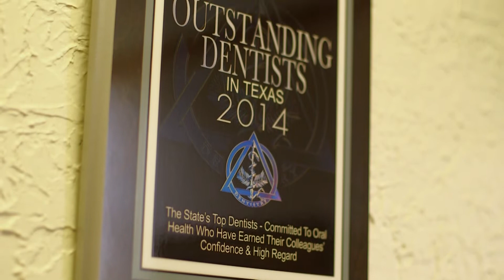CCT 2015 Lepard